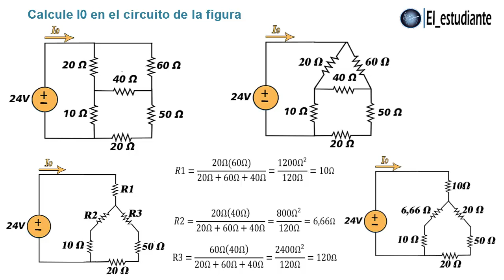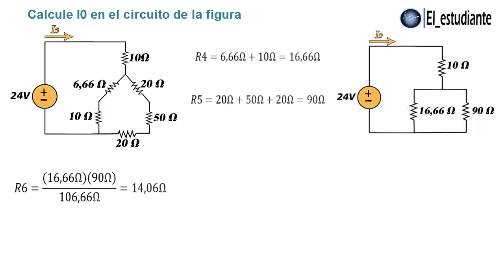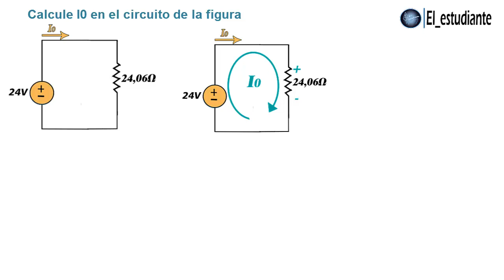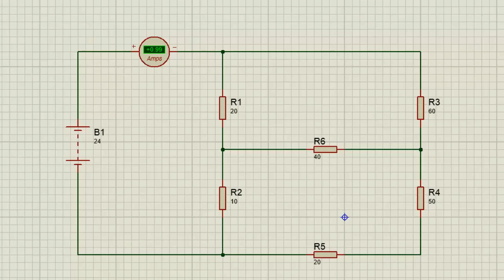Como CALCULAR RESISTENCIA EQUIVALENTE 🅰 Análisis de Circuitos Eléctricos Mixto [Ejercicio#4]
Cómo determinar la corriente eléctrica de un circuito eléctrico, encontrando la resistencia equivalente o total (convirtiendo red de resistencias-configuración Delta a Estrella) y utilizando la ley de Ohm. Se mide la intensidad eléctrica (Amperímetro) con el Simulador Proteus 8.
Enunciado del ejercicio: Calcular la corriente I0 en el circuito Mixto serie y paralelo.